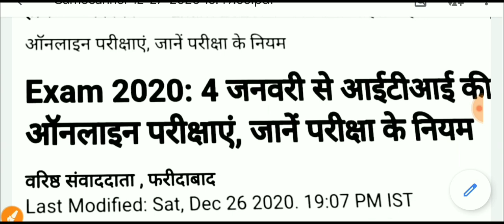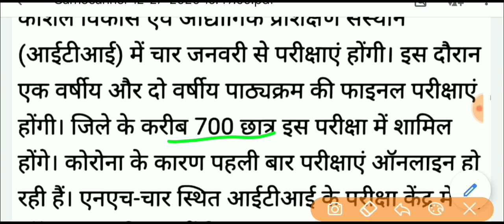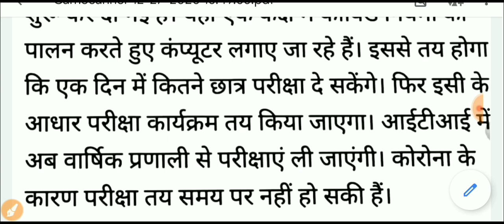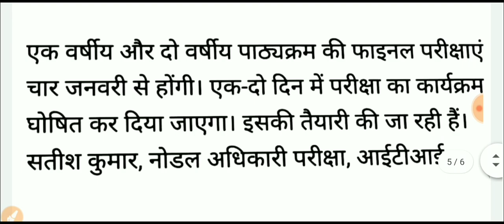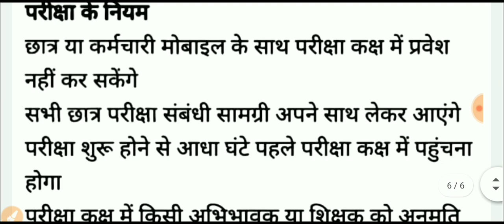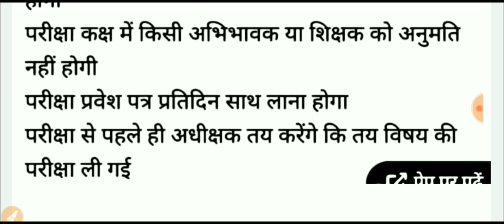अभी की ताजा न्यूज़ ITI की परीक्षा 4 जनवरी 2021 से होगी शुरू अभी देख ले सभी नियम new ITI exam news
scvt_exam_time_table_2020. Punjabi exam time table ITI 2020.ITI_exam_2020_cancelled.
ITI exam offline or online 2020.

ITI exam date.
ITI 2020 time table MP
ITI time table 2020 MP.
ITI time table NCVT 2019.
ITI time table 2020 up NCVT.
ITI time table exam 2020.

अभी आया ITI time table2020. new ITI time table 2020.ITI time table in UP. ITI paper online offline